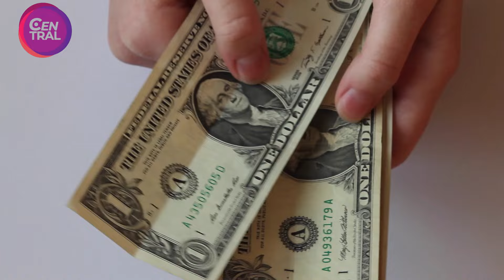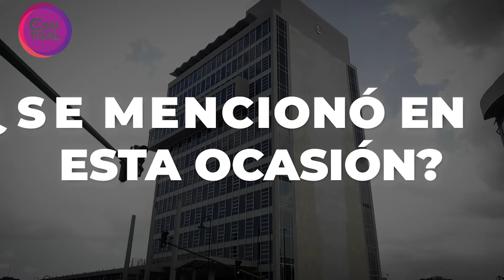FMI escuchó reclamos de diputados por limitación en gasto social